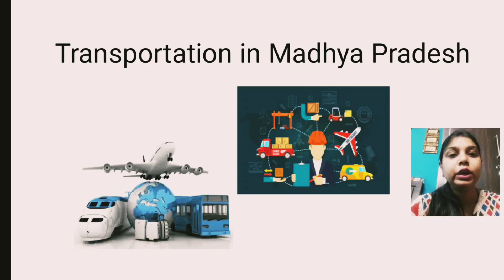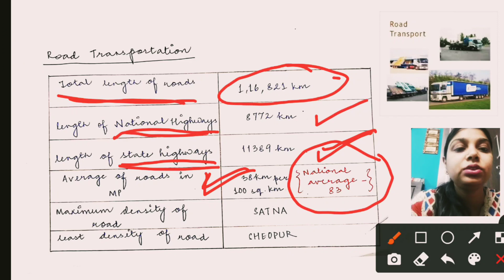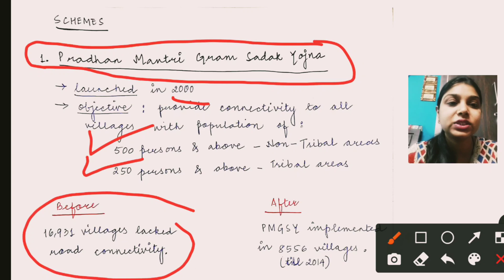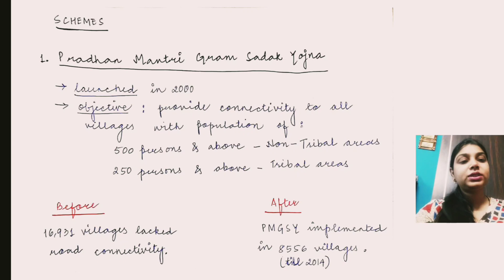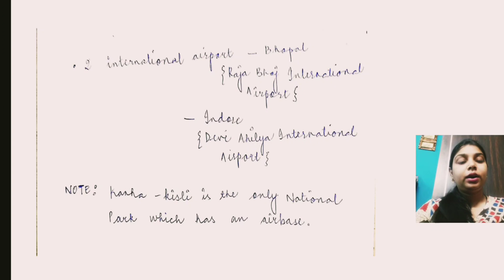Transport in Madhya Pradesh | MPPSC PRELIM | MPPSC2020 | MPPSC2021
this video is about Transport in MP